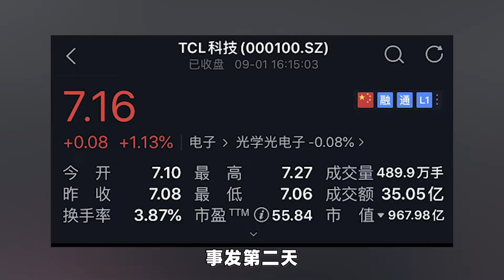曾将资产一折转卖，现在又闹交易乌龙！TCL董事长何人看得懂？【直男财经】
家人们呐，犯了错还能赚钱，你可敢信？9月1号，TCL董事长老李，突然卖掉了自家500万股的股票，过了一个半小时之后又买回去了500万股，因为高卖低买，这一进一出还赚了差不多15万！这事老李自己解释说是委托的交易员手滑输错股票代码卖错了，发现之后就又买回来了，让大家别多想……